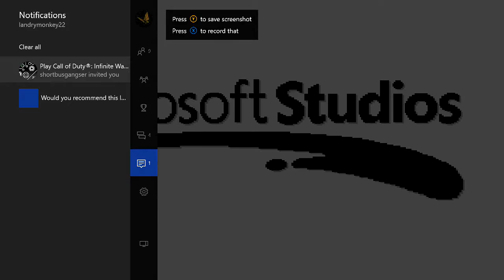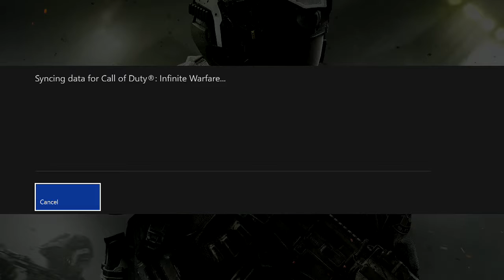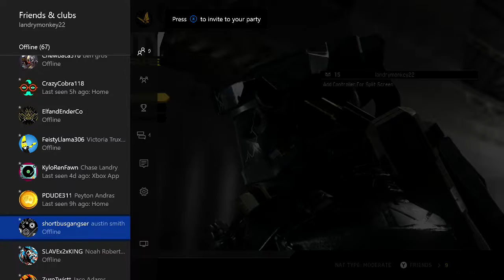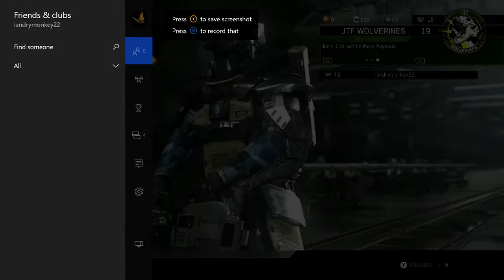A FAST AND FURIOUS RUN DOWN!!